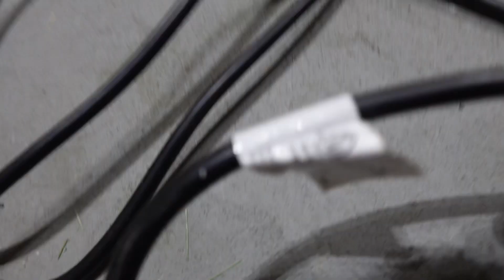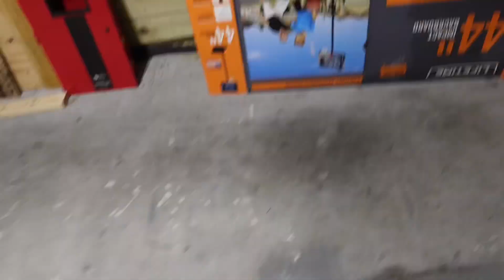Epic fail caught on camera (silent knight sk-4) -read description for more details-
I tried wiring up my sk-4 for a video I was doing, and In the ￼process of doing that, my panel sparked with a big flame, and started smoking.